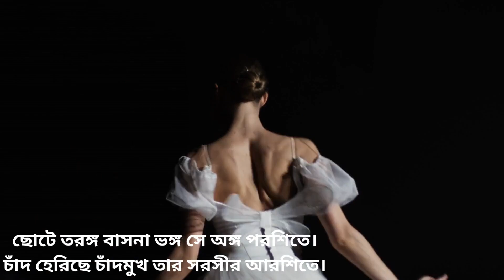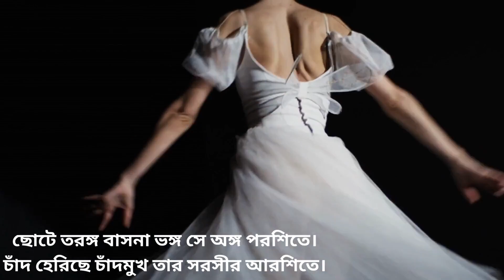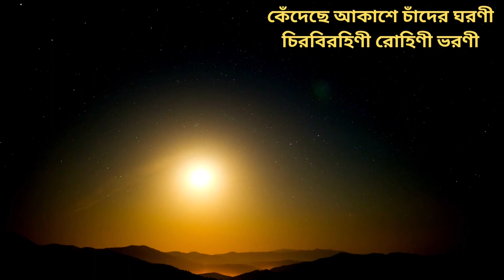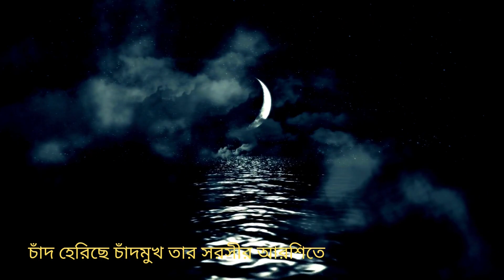Chand Heriche Chand Muk Tar - চাঁদ হেরিছে চাঁদ মুখ তার সরসীর আরশিতে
Lyrics and Music by Kaji Nazrul Islam.
Video Singer: Arpita